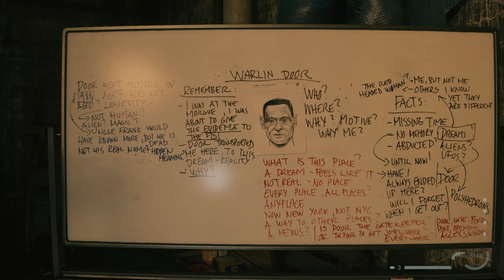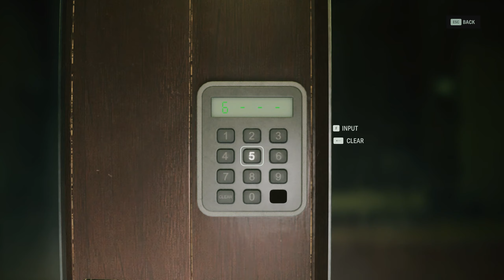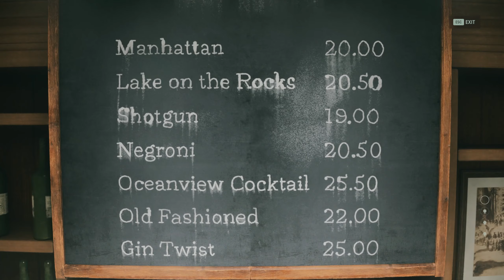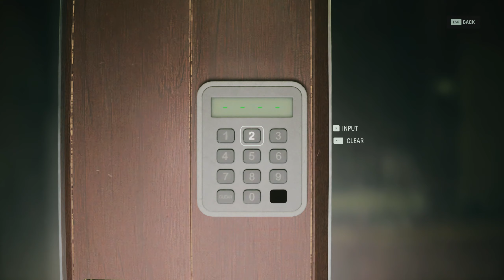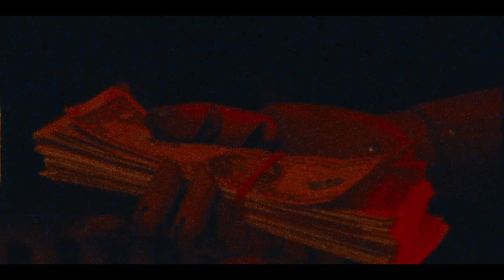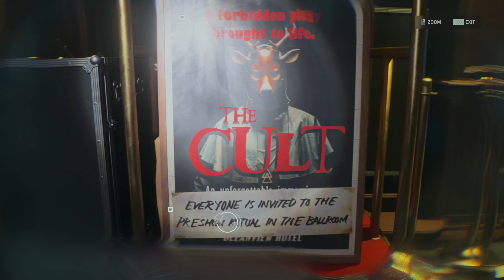Alan Wake 2 | #8 - Room 665 | Beautiful Hotel Horror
Alan Wake 2 | Part 8

Chapters
00:00 The OceanView Hotel
06:30 Casey is back... shortly
08:15 Room 665 - Initiation 5
23:20 Shotty FINALLY
27:02 Tomas Zane
49:30 Rehearsal Room
52:00 Ball Room
1:06:06 Room 666

The long awaited Alan Wake 2 is out NOW. There has been many teases, insights and showcases but how good is it actually? And can it live up to the hype of the first game? Super excited for this one.

Appreciate you, have a fantastic day!
Chris